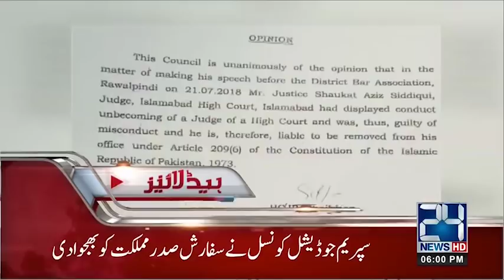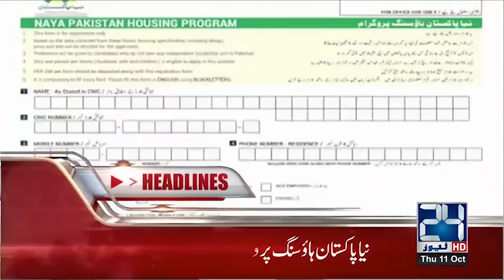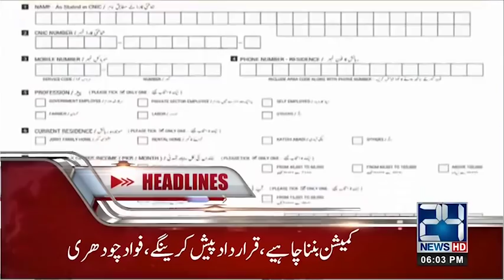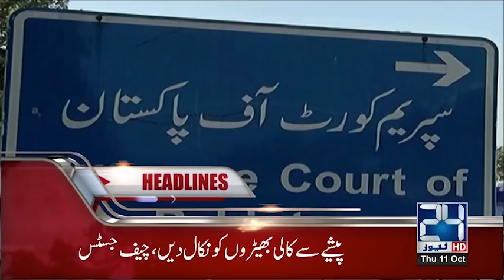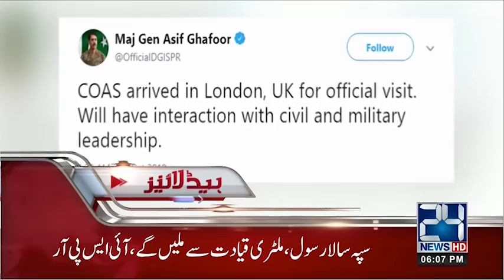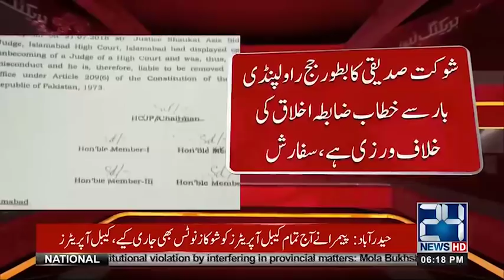News Bulletin | 6:00 PM | 11 Oct 2018 | 24 News HD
24 News HD is one of the leading news channels of Pakistan bringing you the latest current affairs from Pakistan and around the world.